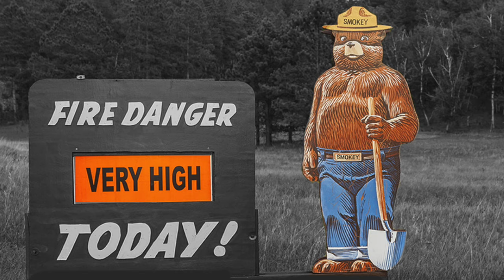Here's how to work with today's energy... only you can prevent self-combustion.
Each day, David takes an energy pulse and provides a message on working with that energy for the day. The Daily Energy Readings are inspirations to help guide you in your spiritual practice.